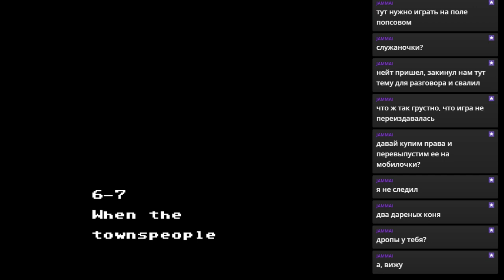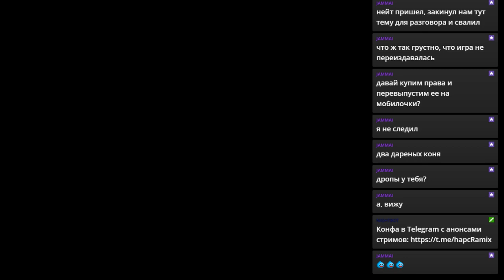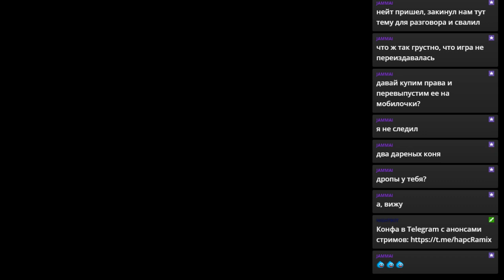RPGMania №27. Sweet Home. День 2.3.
Прохождение Sweet Home.
Walkthrough Sweet Home.

Sweet Home NES, Sweet Home walkthrough, Sweet Home playthrough, Sweet Home longplay, Sweet Home прохождение